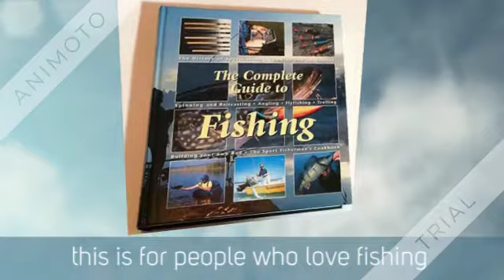The Complete Guide to Freshwater Fishing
Book trailer for The Complete Guide to Freshwater Fishing by Creative Publishing International
Trailer by Austin C.